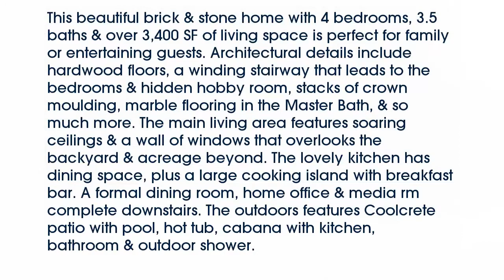Real estate for sale in Chandler Texas - MLS# 13795568